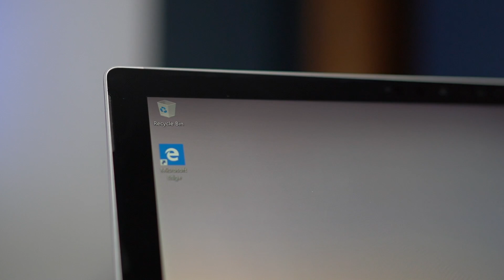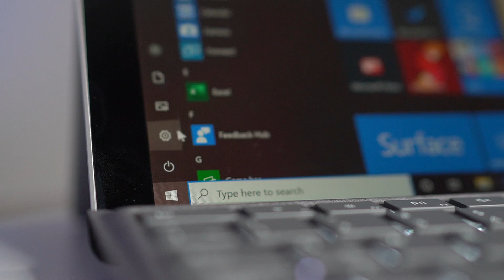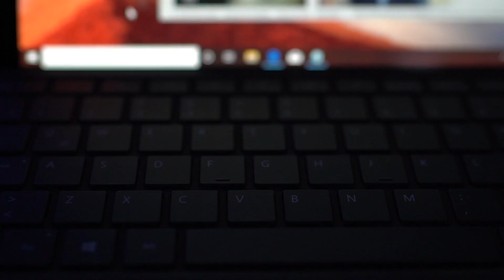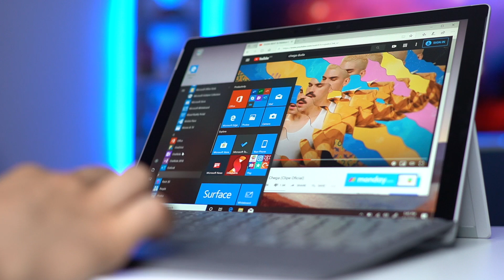Microsoft Surface Pro 7 en México: Unboxing en español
Los precios de la Surface Pro 7 México comienzan desde los $22,099 pesos mexicanos en su versión de consumo normal.

Las diferentes versiones disponibles serán:
Intel Core i3: 4 GB en RAM + 128 GB de almacenamiento
Intel Core i5: 8 GB en RAM + 128 o 256 GB de almacenamiento
Intel Core i7: 16 GB en RAM + 256 GB de almacenamiento

Grabado con cámara Sony Alpha 6600 + lente 35mm